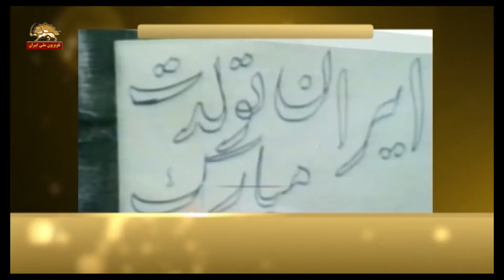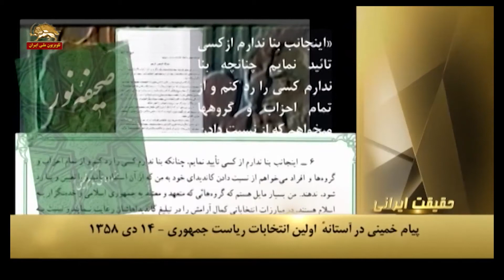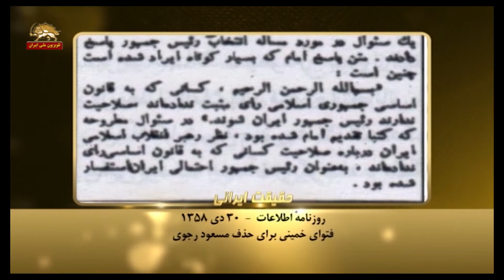حقیقت ایرانی ـ ق۱ـ۱ ـ ۹۷۱۰۱۴